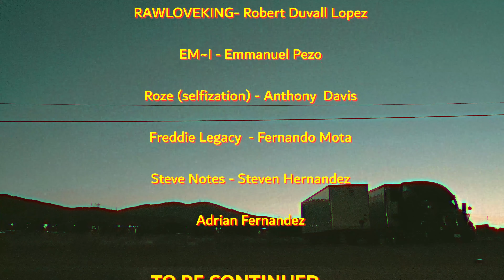Legend Knights - Wizdom [Official Music Video] (Dir. by Caveman)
Album: The Village Tapes